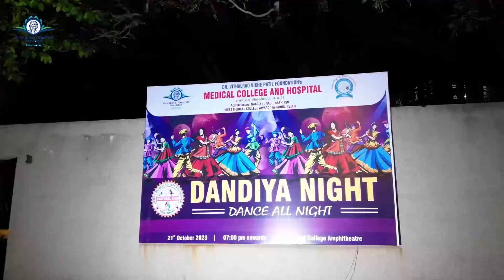Dandiya night @ DVVPF Medical College, Ahmednagar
Navratri 2023